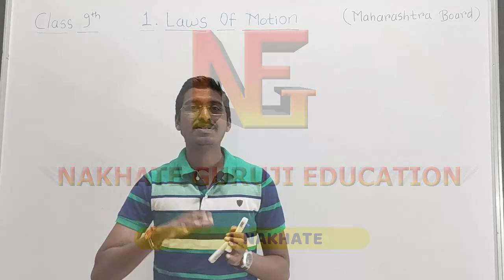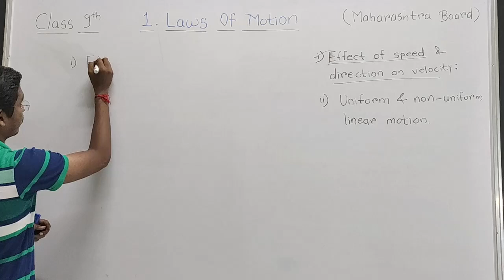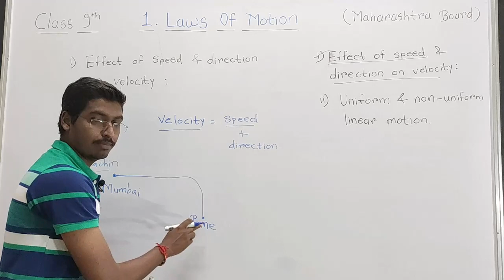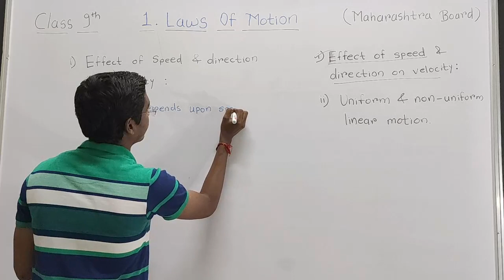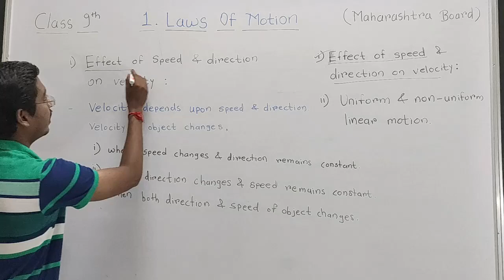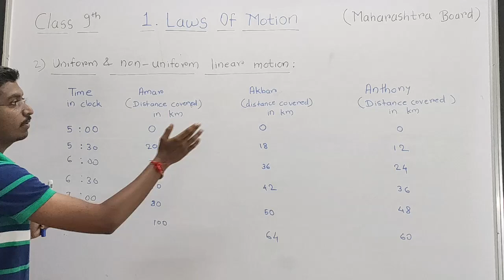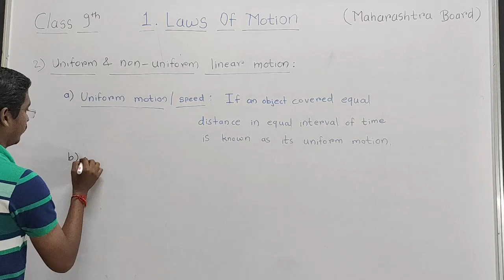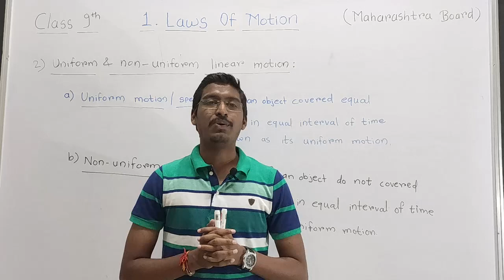CLASS 9th | CHAPTER 1- LAWS OF MOTION | PART 2 | MAHARASHTRA STATE BOARD.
Hello! We are going to start 2nd part of our 1st unit "Laws Of Motion". This video contains the explanation of two points i.e. 1) Effect of speed and direction on velocity. 2) Uniform and non uniform linear motion. Enjoy the video.
Thanks!